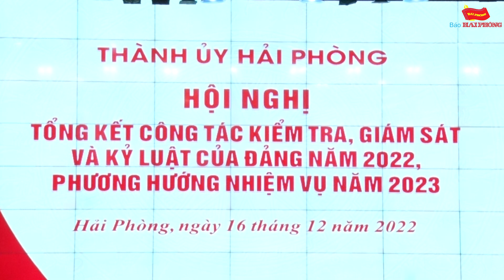Công tác kiểm tra, giám sát và kỷ luật của Đảng năm 2023